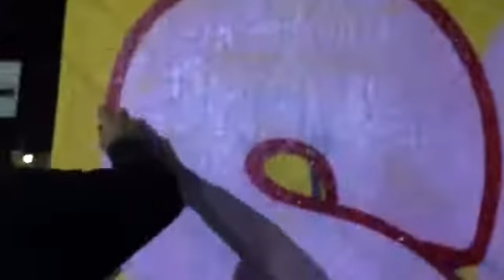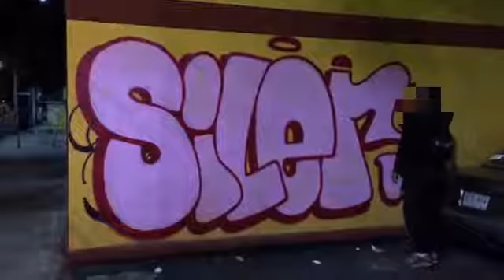Graffiti México 2016 "Siler Peen " "Hcnk "